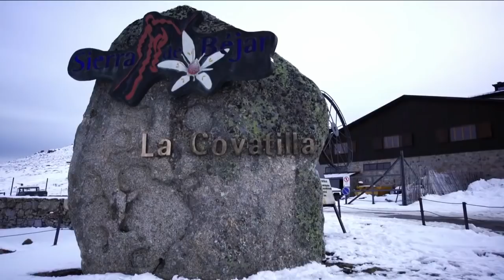اضحك من قلبك مع شيماء سيف ومادي والتزحلق علي الجليد😁😁من برنامج ثلاثة في واحد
أنتاج: روزناما

تقديم: شيماء سيف